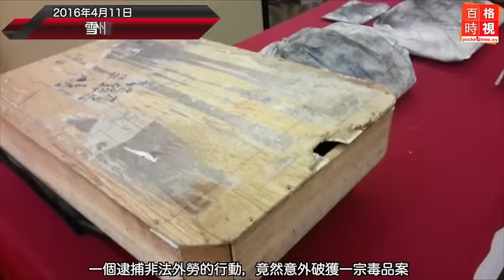抓非法外勞行動意外收穫 警破毒品案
一個逮捕非法外勞的行動，竟然意外破獲一宗毒品案...